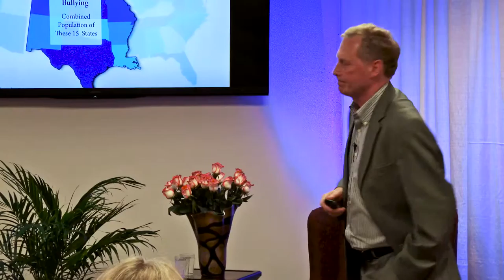Workplace Bullying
The cost of workplace bullying